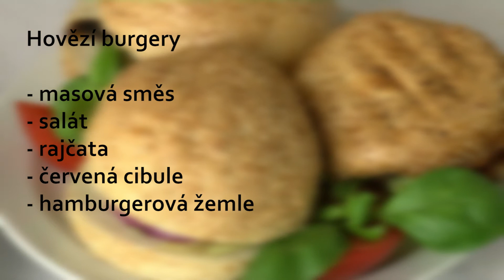MVŠO NA TALÍŘI — MICHAL MENŠÍK (EP. 4)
Hostem čtvrtého dílu naší netradiční kulinářské show MVŠO NA TALÍŘI, ve které vaří zajímavé osobnosti Moravské vysoké školy Olomouc, je Michal Menšík, bývalý rektor a nyní prorektor pro digitalizaci. Pořadem opět provádí absolvent MVŠO Zdeněk Šnejdar.